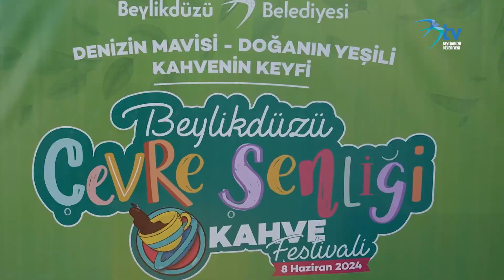Beylikdüzü'nde Çevre Şenliği ve Kahve Festivali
Yaşam Vadisi’nde Çevre Şenliği kapsamında yapılan Kahve Festivali ile komşularımız kahvelerini içip, güzel havanın tadını çıkardılar.